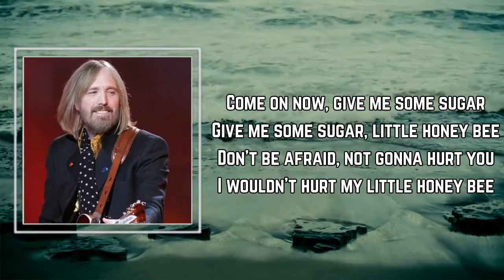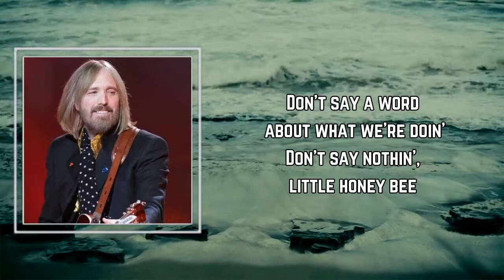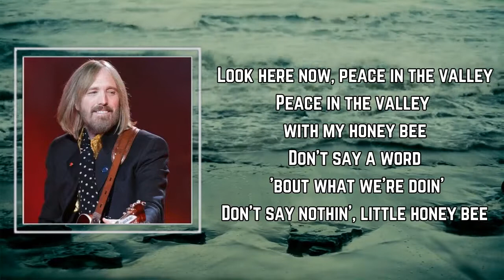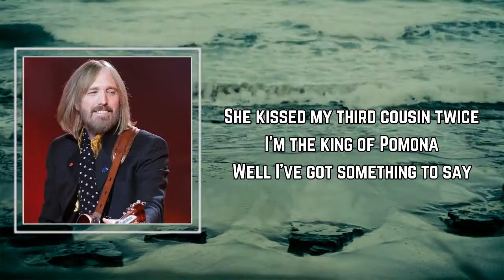Tom Petty - Honey Bee (Lyrics)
Songs : Honey Bee by Tom Petty
Album

Honey Bee Lyrics:

Come on now, give me some sugar
Give me some sugar, little honey bee
Don't be afraid, not gonna hurt you
I wouldn't hurt my little honey bee

Don't say a word, 'bout what we're doin'
Don't say nothin' little honey bee
Don't tell your momma, don't tell your sister
Don't tell your boyfriend, little honey bee

She like to call me king bee
She like to buzz 'round my tree
I call her honey bee
I'm a man in a trance
I'm a boy in short pants
When I see my honey bee
And I've got something to say

Look here now, peace in the valley
Peace in the valley with my honey bee

She give me her monkey hand
And a Rambler sedan
I'm the king of Milwaukee
Her juju beads are so nice
She kissed my third cousin twice
I'm the king of Pomona